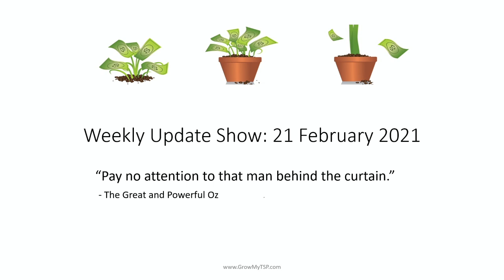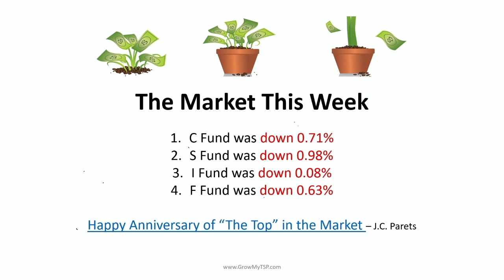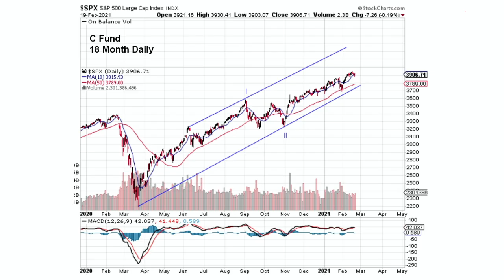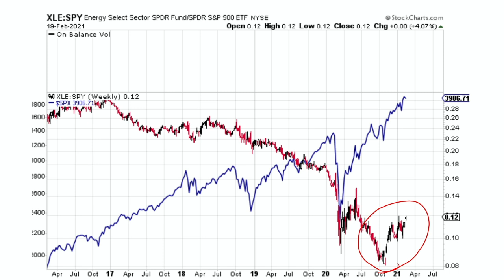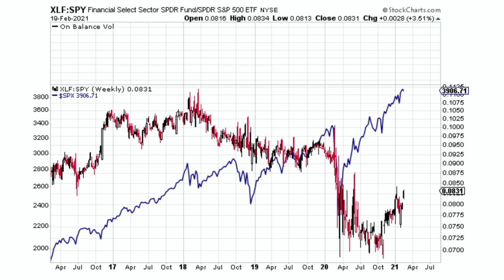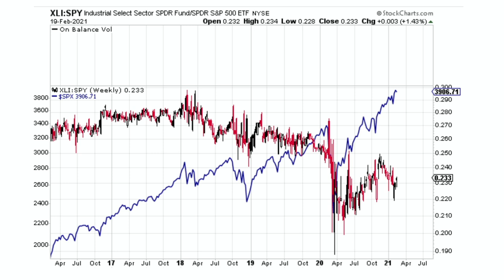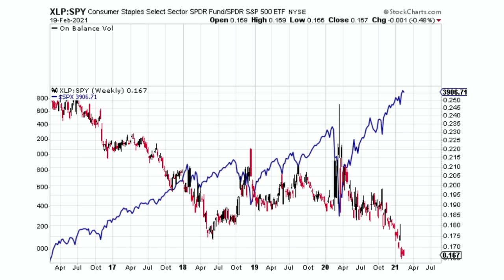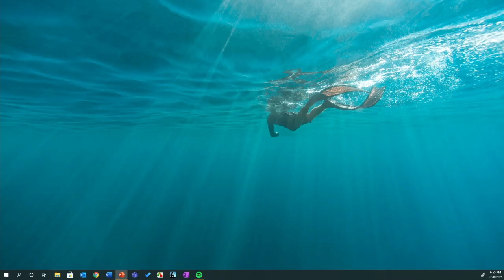02-21-2021 TSP Weekly Update Show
This week's Weekly Update Show is a MUST WATCH! We look behind the curtain of the S&P500 (C fund) to see which industry sectors are actually driving this market higher. Importantly, we look at what was happening with these sectors at last February's high vs our current high. Lots of good info! *